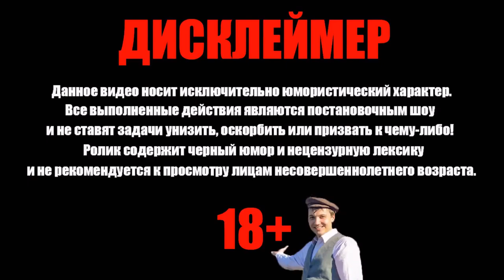Записывает ВНУЧКУ на танцы I Училка в ШОКЕ! [Пранк]